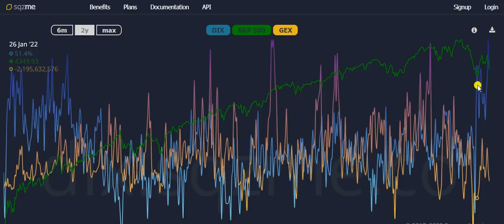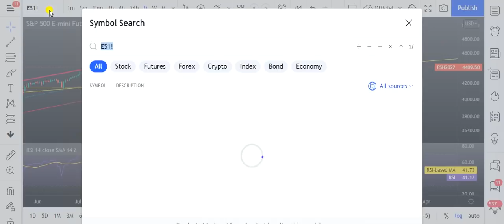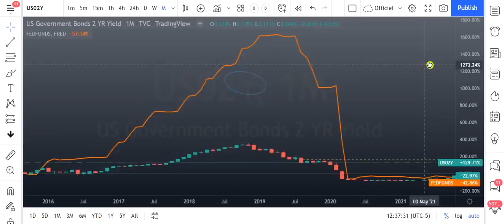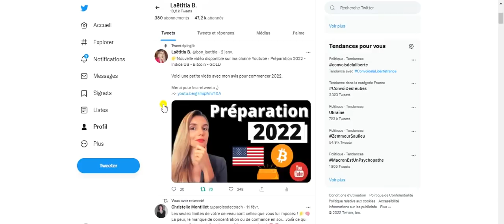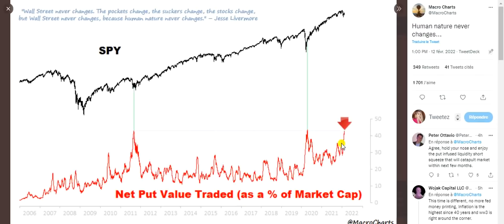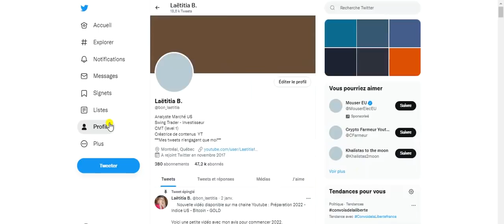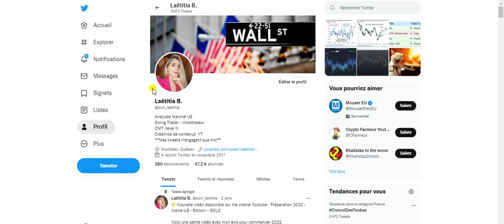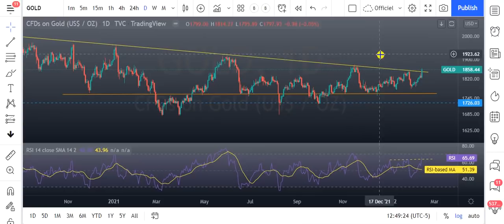💎Update marché US - Fin du DRAMA?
***Vidéo à titre INFORMATIF uniquement***